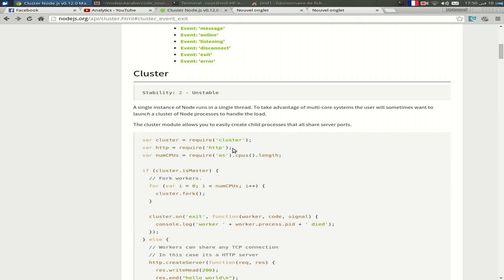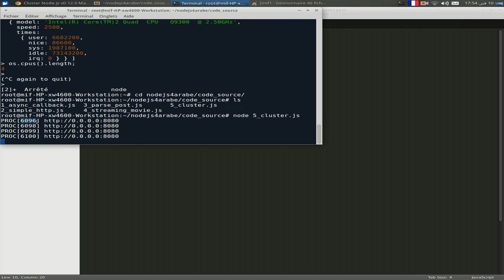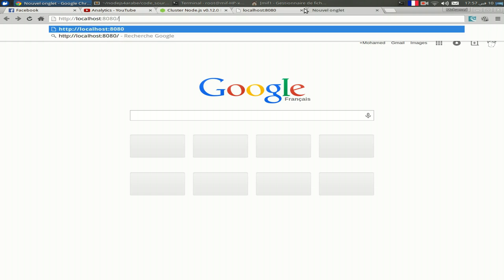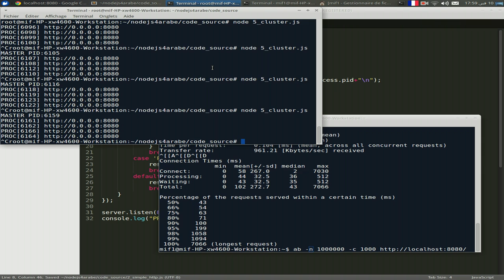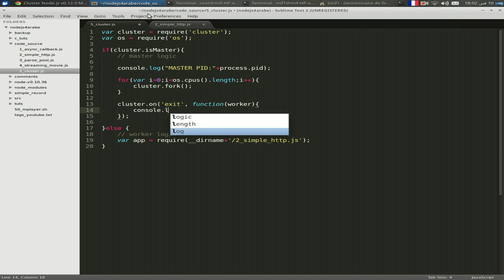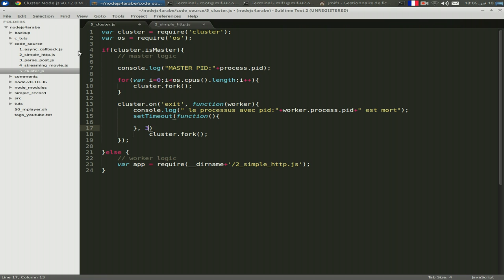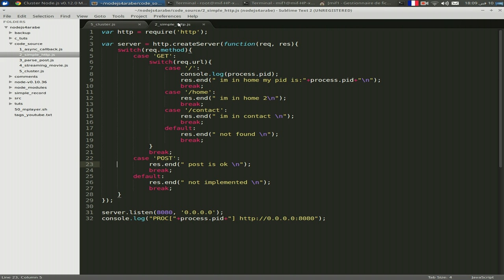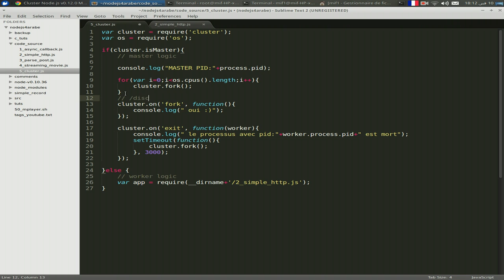الرفع من كفاءة تطبيق نود بإستعمال موديل 6 Cluster